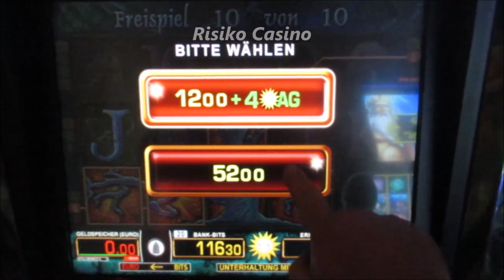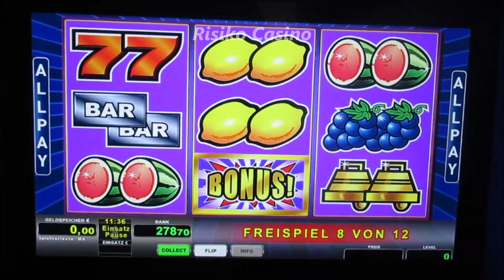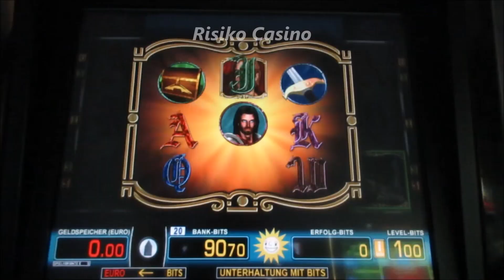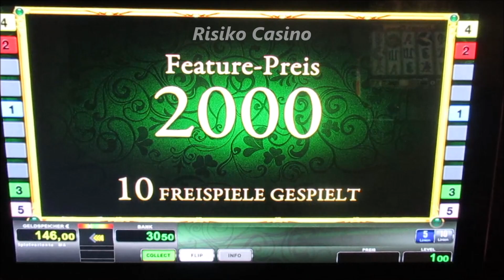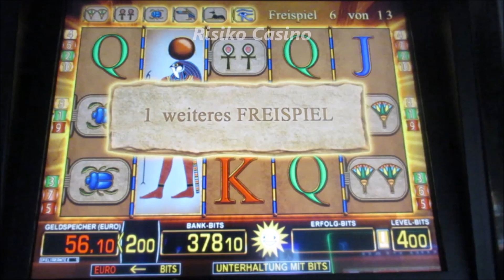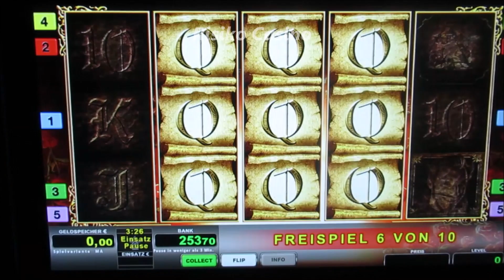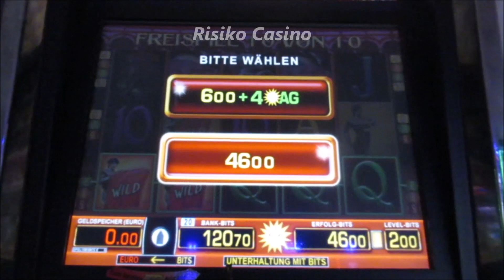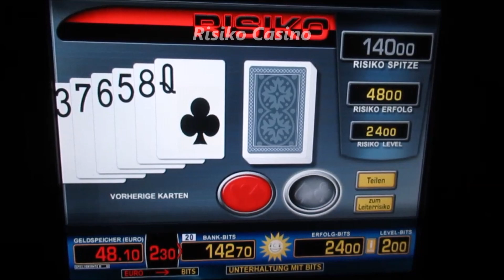So könnte ein Ausflug in die Spielothek öfter laufen! Risikospiel und Bonusgewinne am Spielautomat!